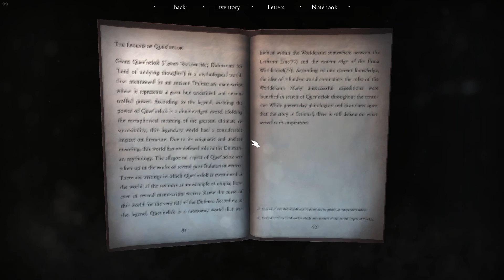⩍ Quern 06 Rätselrecycling - der leu (Quern - Undying Thoughts)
⩍ Let's Play Quern - Undying Thoughts